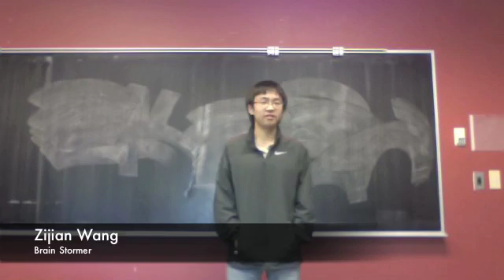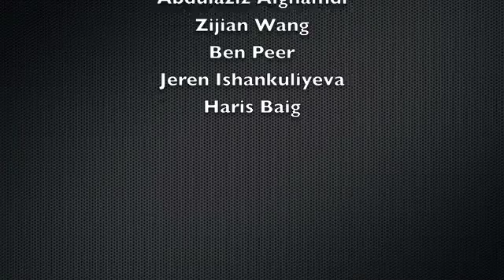ENGG1013 Tutorial Assignment #5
ENGG TUT